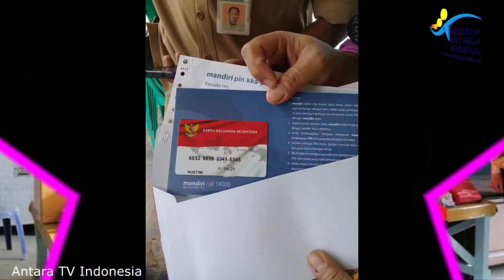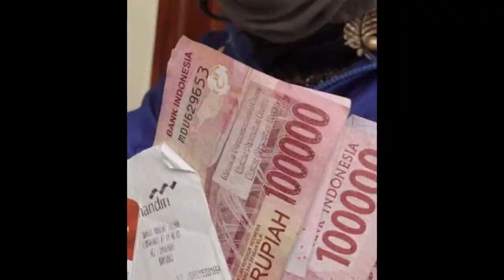pkh hari ini Agenda Penting pencairan bantuan pkh tahap 1 2022 info pkh hari ini dan info pencairan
dan bantuan sosial tunai atau bst se Indonesia . Cara cek Kartu Indonesia Pintar atau KIP menggunakan hp, laptop, komputer dengan internet. cukup mudah bisa dilakukan dari mana saja tanpa harus pergi ke bank atau menanyakan ke sekolah. kartu indonesia pintar merupakan produk dari program pip atau program indonesia pintar yang dilakukan oleh kementrian pendidikan dan kebudayaan agar anak tidak mampu dapat melanjutkan sekolah baik sd smp atau sma dan smk. pkh hari ini,bansos 2021,pkh,info pkh hari ini,bst,diary pkh,info pkh terbaru hari ini,berita pkh terbaru hari ini,bansos pkh,bpnt,bansos dari pemerintah,diary pkh hari ini,bantuan pkh,diary pkh 2021 hari ini,Program Indonesia Pintar (PIP) melalui Kartu Indonesia Pintar (KIP) adalah pemberian bantuan tunai pendidikan kepada anak usia sekolah (usia 6 - 21 tahun) yang berasal dari keluarga miskin, rentan miskin: pemilik Kartu Keluarga Sejahtera (KKS),peserta Program Keluarga Harapan (PKH), yatim piatu, penyandang disabilitas,korban bencana alam/musibah. bantuan pemerintah 2021,pkh,bansos 2021,diary pkh,pkh hari ini,bantuan pkh,info pkh hari ini,info bst,bpnt,bansos pkh,bpnt non pkh,diary pkh terbaru,pkh agustus 2021, PIP merupakan bagian dari penyempurnaan program Bantuan Siswa Miskin (BSM). Peserta didik pemegang KIP;Peserta didik dari keluarga miskin/rentan miskin dengan pertimbangan khusus;Program Keluarga Harapan atau PKH adalah program pemberian bantuan sosial bersyarat kepada keluarga miskin. Pemerintah menetapkan mereka sebagai keluarga penerima manfaat PKH. Sejak PKH meluncur, keluarga yang masuk kategori miskin bisa menerima bantuan tunai dari pemerintah. pkh hari ini,bst,pkh,diary pkh,info pkh hari ini,bansos 2021,bantuan pemerintah 2021 Pemerintah Provinsi DKI Jakarta bakal kembali menyalurkan bantuan sosial tunai atau bst senilai Rp300 ribu pada pekan kedua Maret 2021. Penyaluran itu menjadi tahap kedua pengiriman bst bagi masyarakat Ibu Kota terdampak pandemi Covid-19.